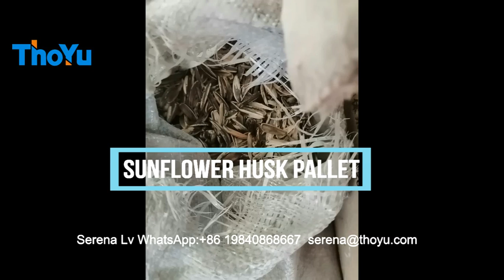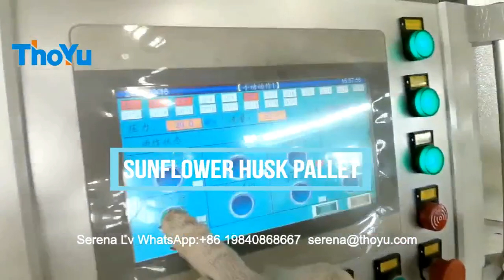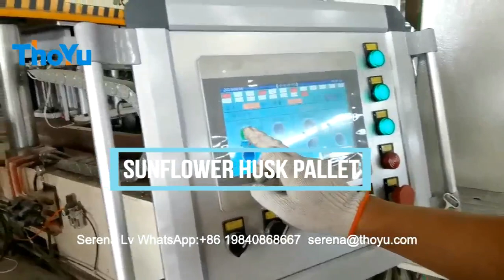How to Make Sunflower Husk Pallet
How to make sunflowe husk pallets:
first step: to get suitable raw materials size

second step: to dry the raw materials

third step: to mix glue together with raw materials

fourth step: hot pressing by high temperature and high pressure